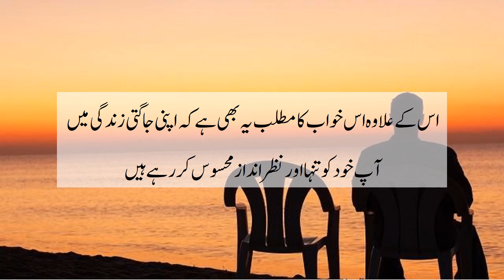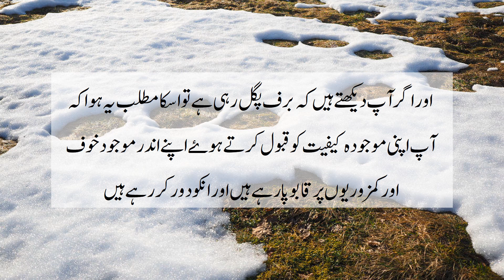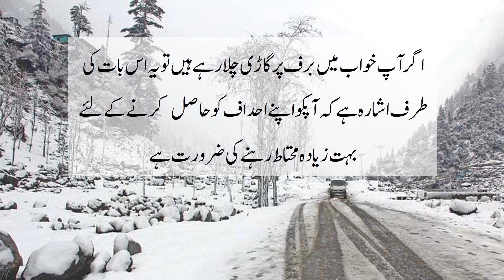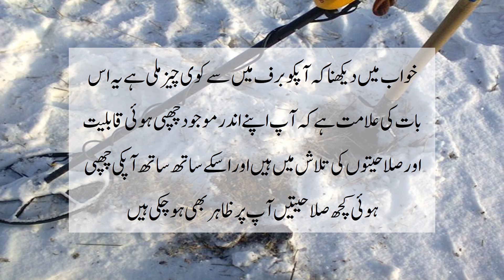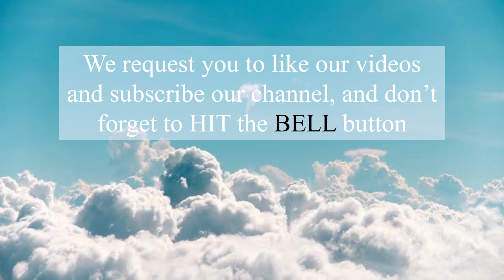To see Snowfall in Dream | خواب میں برفباری دیکھنا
خواب میں برفباری دیکھنا

خواب میں برف یا برفباری دیکھنا آپکے رکے ہوے جذبات و خیالات، آپ میں موجود جنونی کیفیت اور آپ کے اندر موجود احساس کمتری کی طرف ایک اشارہ ہے، ساتھ ہی یہ خواب یہ بھی اشارہ کر رہا ہے کہ اب وقت ہے کہ آپکو اپنے اندر موجود جذبات و خیالات کا اظہار کر دینا چاہیے
اس کے علاوہ اس خواب کا مطلب یہ بھی ہے کہ اپنی جاگتی زندگی میں آپ خود کو تنہا اور نظر انداز محسوس کر رہے ہیں
 اور اگر آپ دیکھتے ہیں کہ برف پگل رہی ہے تو اسکا مطلب یہ ہوا کہ آپ اپنی موجودہ کیفیت کو قبول کرتے ہوۓ اپنے اندر موجود خوف اور کمزوریوں پر قابو پا رہے ہیں اور انکو  دور کر رہے ہیں
اگر آپ خواب میں برف پر گاڑی چلا رہے  ہیں تو یہ اس بات کی طرف اشارہ ہے کہ آپکو  اپنے احداف کو حاصل کرنے کے لئے  بہت زیادہ محتاط رہنے کی ضرورت ہے، برف کو گدلا یعنی میلا دیکھنا اس بات کی علامت ہے کہ آپ نے اپنی کچھ غلطیوں کی وجہ سے اپنے کردار اور شخصیت کو داغدار کر لیا ہے
 خواب میں برفباری ہوتے دیکھنا زندگی میں ایک نیے اور صاف ستھرے دور کے آغاز ہونے کی طرف اشارہ ہے جس میں آپکو روحانی، قلبی اور ذہنی  سکون میسر ہوگا جبکہ برفباری میں کھیلنا اس بات کا اشارہ ہے کہ آپکو سیر و تفری کے لئے کچھ وقت نکالنے کی ضرورت ہے
 اور اس کے ساتھ ساتھ زندگی میں ملنے والے ہر نیے  موقعہ سے پورا پورا اور بھرپور فائدہ اٹھاننے کی  ضرورت ہے ورنہ یہ تمام موقعہ آپ کے ہاتھ سے جاتے رہیں گے
خواب میں دیکھنا کہ آپکو برف میں سے کوی چیز ملی ہے  یہ اس بات کی علامت ہے کہ آپ اپنے اندر موجود چھپی ہوئی قابلیت اور صلاحیتوں کی تلاش میں ہیں اور اسکے ساتھ ساتھ آپکی چھپی ہوئی کچھ صلاحیتیں آپ پر ظاہر بھی ہو چکی ہیں

I am Basset, I am here to help food lovers.